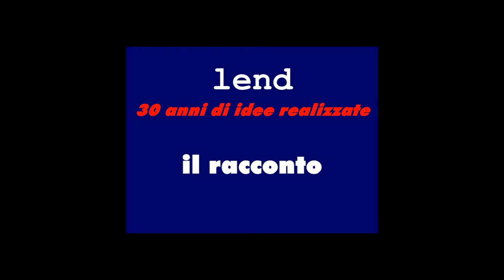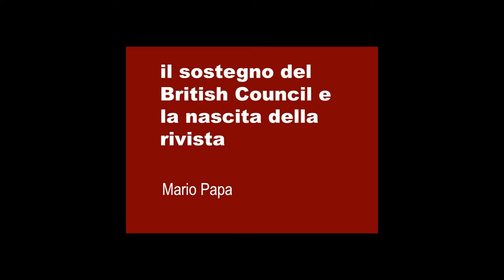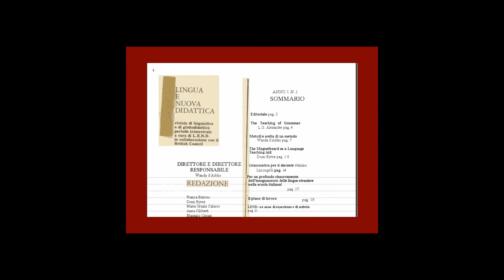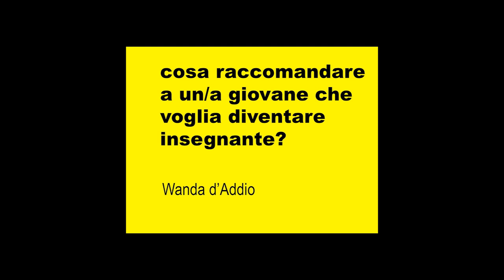Wanda d'Addio, ricordata per Living Roots .Living Routes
Umberto Capra ricorda Wanda d'Addio attraverso le registrazioni effettuate nel 2001 per raccontare e celebrare il 30* anniversario della nascita di lend - lingua e nuova didattica. Questo breve video è un piccolo contributo per il convegno Living Roots - Living Routes, Università di Napoli 'L'Orientale', 27-28 novembre 2014.